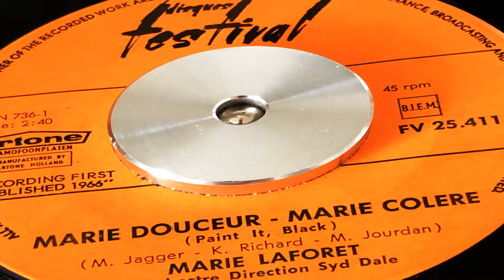Marie Lafôret - Marie Douceur Marie Colere (Disques Festival FV 25.411)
Rolling Stone Cover
FRENCH POP, RARE DISCO, BOOGIE, LATIN HUSTLE